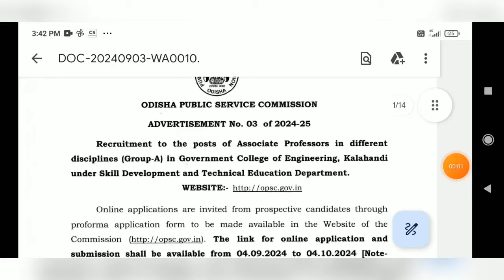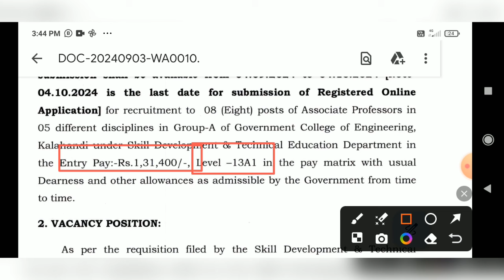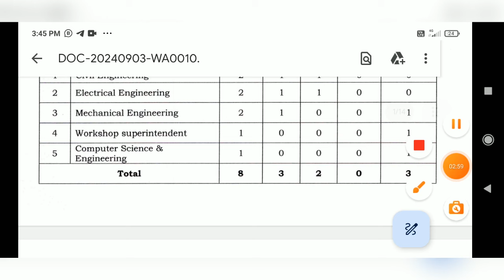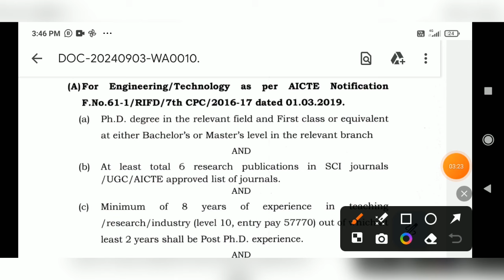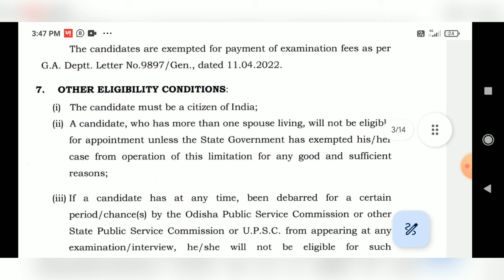Permanent Associate Professor Vacancy 2024 | ODISHA Public Service Commission